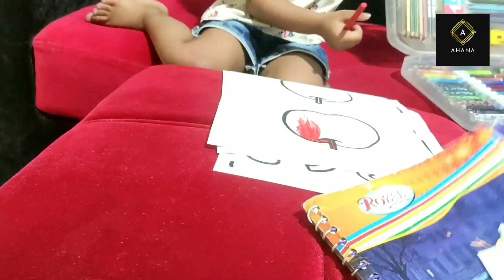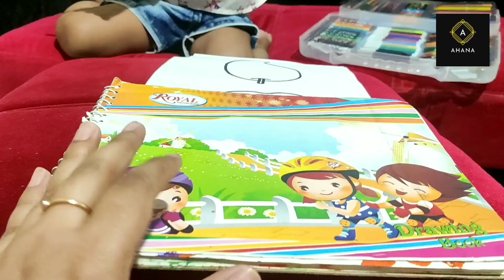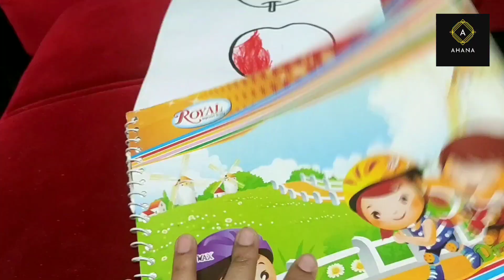Learn alphabet with fun / बच्चों को Alphabet कैसे सिखाएं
Draw any shape object or thing which you want your kids should learn. Start teaching them.

Flash cards activity part-II :
Flash cards/ brain activities for kids